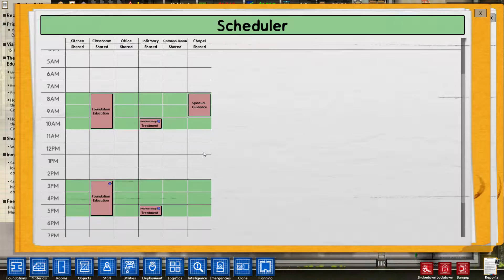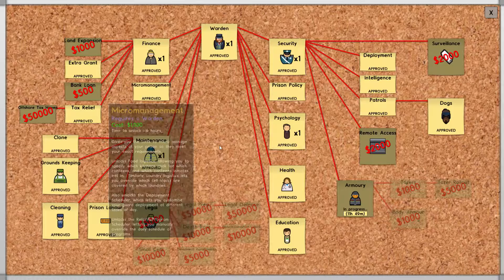Let's Play Prison Architect :: TEMPERS FLARE! :: Part 8 Gameplay Walkthrough Tutorial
Some more Prison Architect for your faces!!

Leave a "Like" if you want more episodes!

Please leave a rating and a comment.

Check it out!: "Omegus Episode 28"